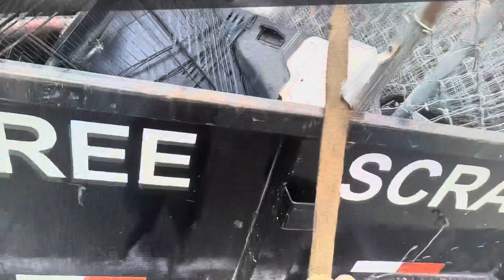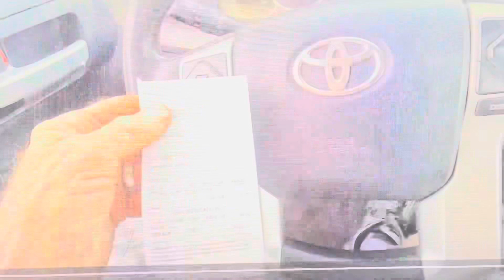Picking up scrap metal. Heading to the scrap yard